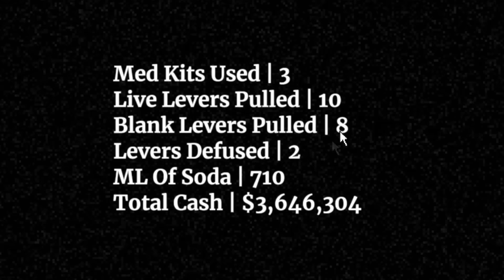ZABIL JSEM DALŠÍ DĚSIVÉ MONSTRUM V RUSKÉ RULETĚ ! 😱 | Plunger Roulette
Ejhoj Ikoňáci a Ikoňačky! 💙 Dneska tě vítám u videa ze hry Plunger Roulette 👀 Což je napodobenina BUCKSHOT ROULETTE, takže JSEM dneska ZABIL DALŠÍ DĚSIVÉ MONSTRUM V RUSKÉ RULETĚ ! 😱